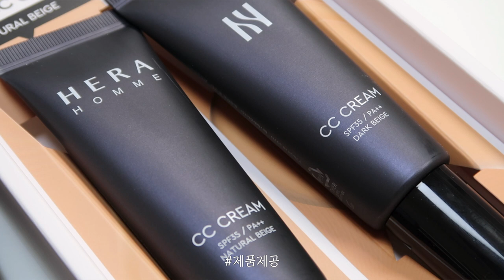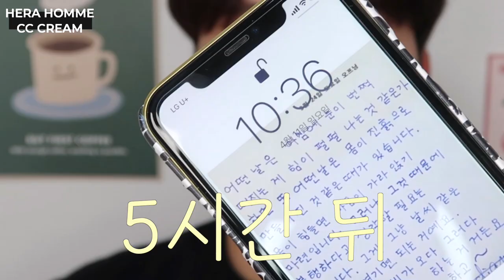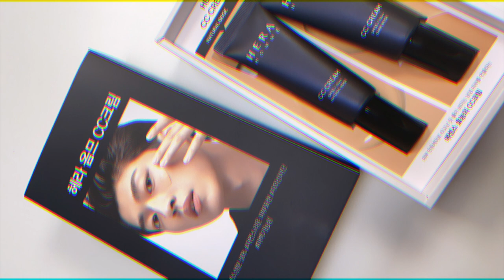헤라 옴므 CC크림 리얼리뷰(맨즈 뷰티는 처음이라...🤪)HERA HOMME CC CREAM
가볍고, 얇고, 휘뚜루마뚜루 막 발라도 예쁘게 발려서 좋았던 cc 크림!
뷰티툴 상관없이 피부 표현이 예쁘게 되는 cc 크림이라 실패 없는 크림이었고,
촉촉하게 발리면서 마무리는 세미 매트하게 바뀌기 때문에 코시국에 딱 맞는 제품!
아쉬웠던 점은 밝은 피부가 쓸 컬러가 없었다는 게 너무 단점이었고!!!
저처럼 여드름, 흉터가 많은 분들은 커버력이 부족하다고 느끼실 제품입니다!
그래도 저는 가볍게 바르기 너무 좋았어요!